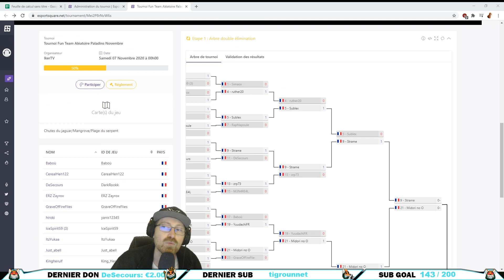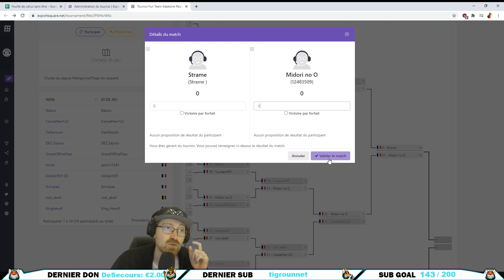LE NIVEAU DE DINGUE ► FINALE TOURNOI PALADINS FR (saison 3)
Finale du Tournoi Paladins du samedi 7 novembre en direct sur la IkerTV. N'oublies pas le pouce bleu si tu aimes cela m'aide énormément.